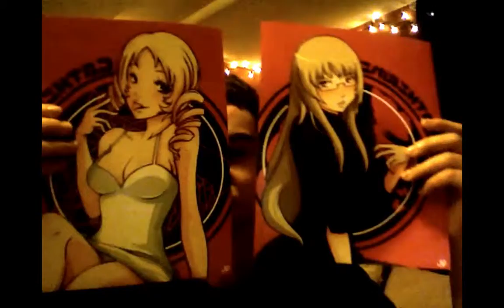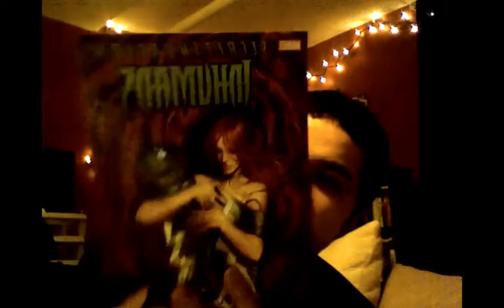Springfest Haul Day 2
SuperSonico Artbook
Catherine and Katherine Art
Persona 4 Art
FFXIII Art

Then from Forbidden Planet I brought Chew 2
and Secret Invasions Inhumans